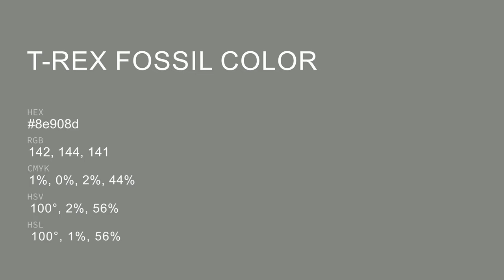T-Rex Fossil color 8e908d hex color - Grey color - Warm color 8e908d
What color is T-Rex Fossil ? 8e908d hex color - Grey color - Warm color 8e908d

Hex 8e908d Color Code is also known as T-Rex Fossil color.